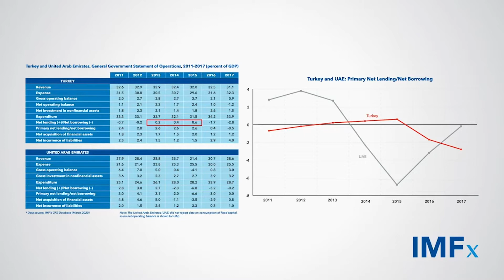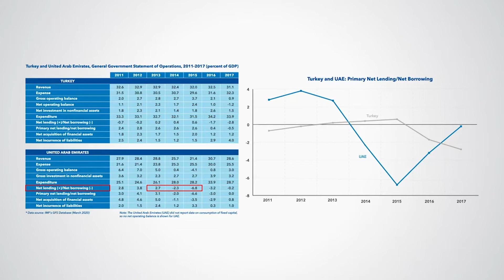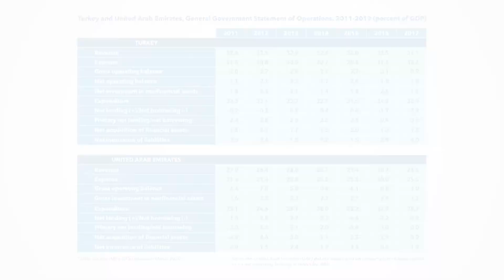Interpreting Changes in Net Lending / Net Borrowing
Net lending/ net borrowing is a key concept in the GFS framework. This video explains how to interpret net lending/ net borrowing and what it reveals about a government’s finance